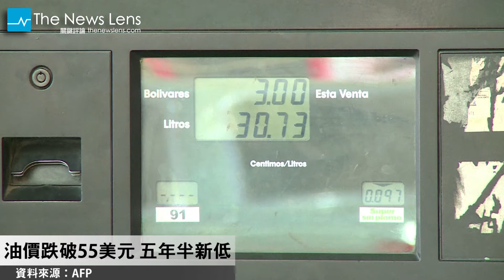【晚間77秒】超誇張違建二樓蓋到八樓 新北市605件違建下禮拜開拆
【全台拆違建 新北市下週動工】
新北市政府宣布，下禮拜開始將強制拆除增建三層樓以上的違建，總共是605件，新北市市長朱立倫表示，只要影響重大公安，就會列為優先拆除對象。在學校附近做為出租套房、雅房的違建，都將優先拆除。其中新店區一棟被列為「違建大戶」的大樓，從兩層樓加蓋到八樓的違建，成為第一個拆除的對象。

【油價跌破55美元 五年半新低】
俄羅斯和伊拉克原油供應量增加， 創下數10年來新高，國際油價5日大跌超過4%，創下五年半來新低點。布侖特原油五年半來首度跌破每桶54美元，紐約原油跌至將近每桶50美元。石油輸出國家組織OPEC決定將不會減少油的產量，油價的合理水平將交由市場決定。

【二戰70週年談話 安倍：仍將道歉反省】
2015年是第二次世界大戰70週年，日本首相安倍晉三5日在記者會上表示，他將在今年8月發表對第二次世界大戰的最新聲明，但將會承襲過去政府對二戰罪刑道歉的立場。安倍過去在面對慰安婦的問題時含糊其辭，又堅持參拜被視為帝國主義象徵的靖國神社，讓中國與南韓感到非常不滿。